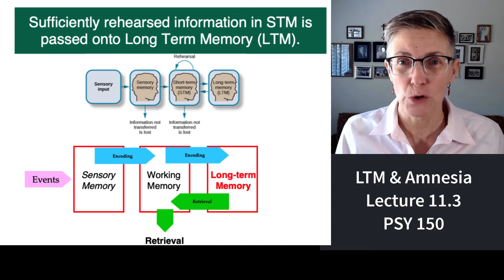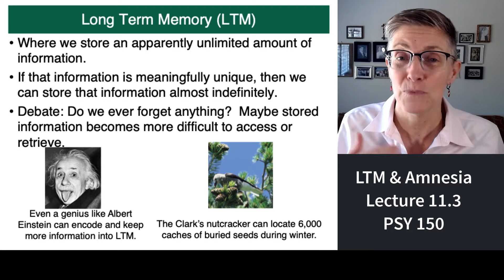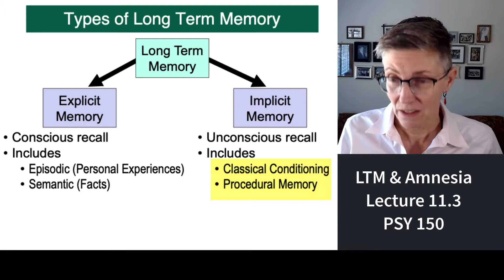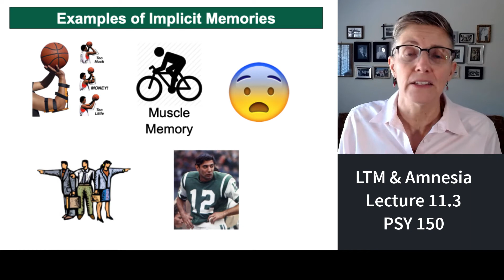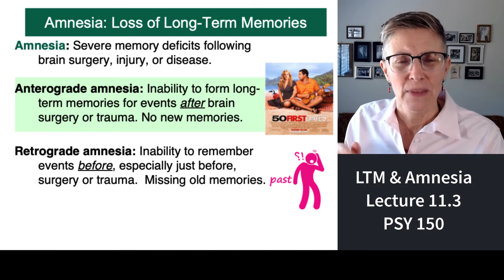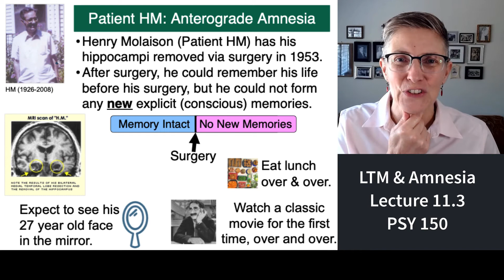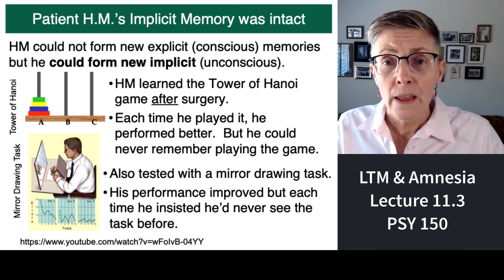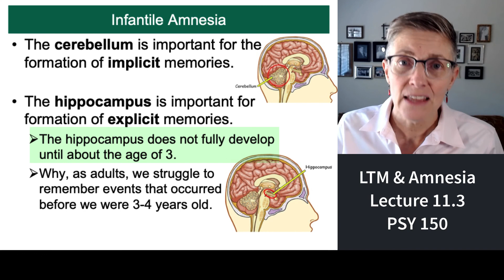150 Lecture 11.3 Long-Term Memory & Amnesia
This segment of Lecture 11 describes the characteristics of Long-Term Memory (LTM) as well as two types of selective damage to LTM from Amnesia.